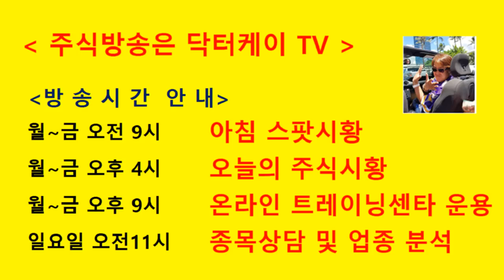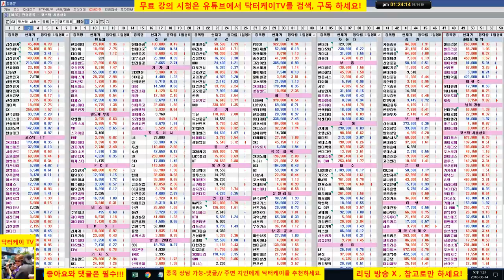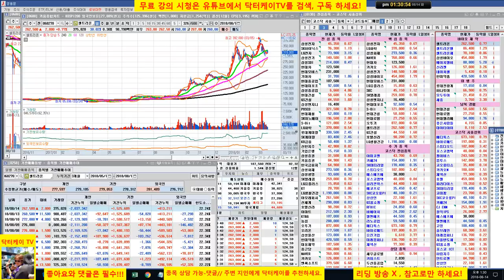= 닥터케이 TV =장중스팟시황/180814/코스피 코스닥 반등중/다시 포트폴리오 구성하고 진입/주식으로 1억만들기/주식 시황 예측 및 업종분석 퍼팩트